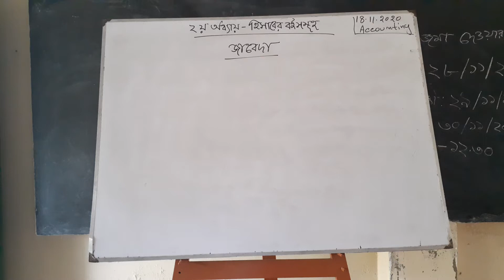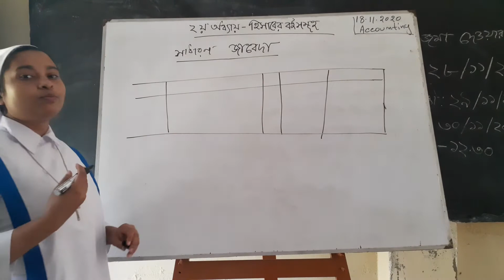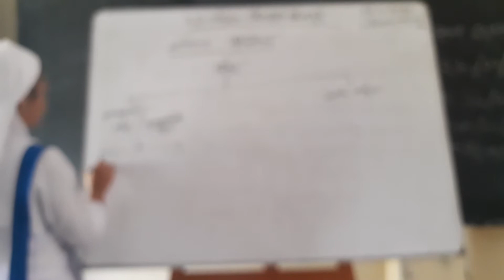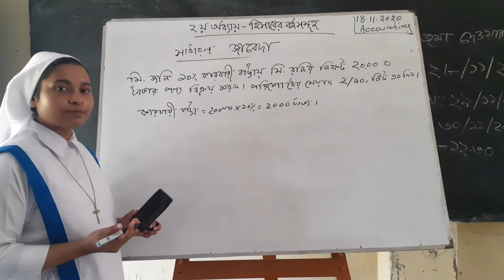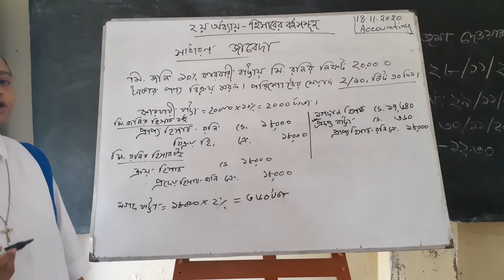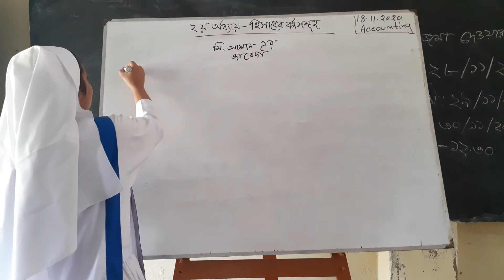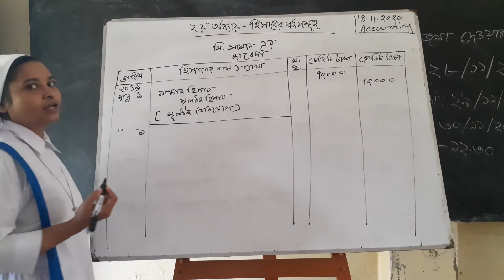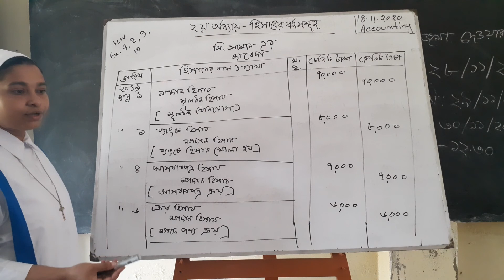Class: Eleven, Sub: Accounting, Part: 1